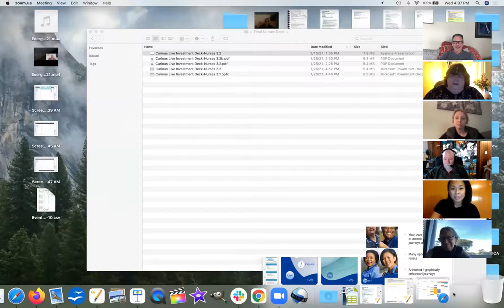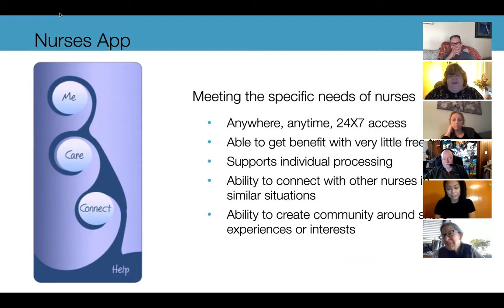Nurses Meeting 03102021